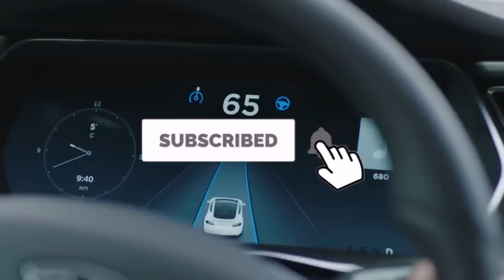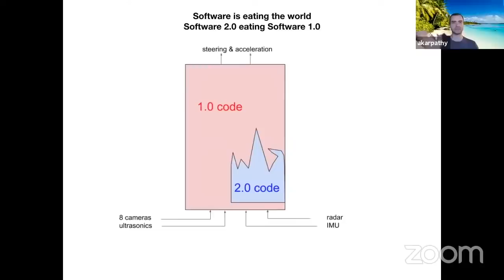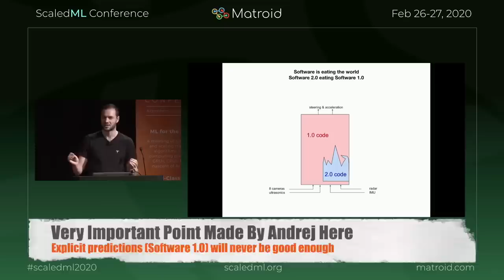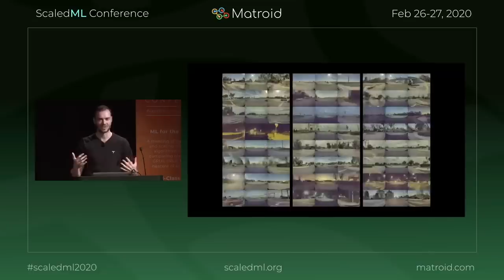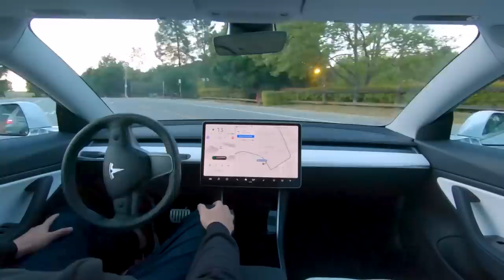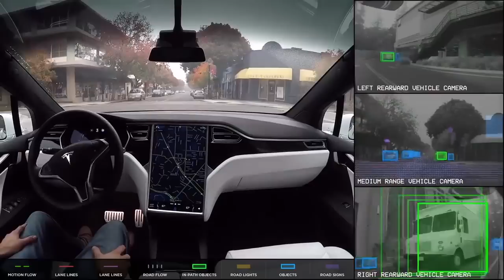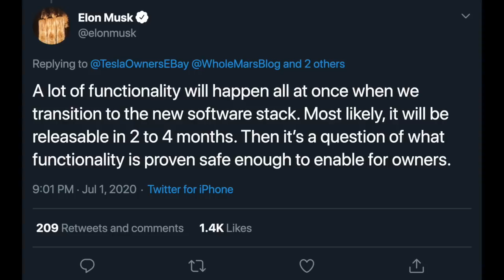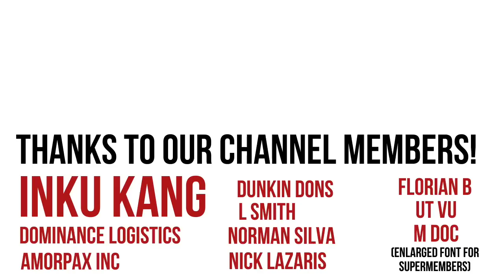HUGE Tesla Autopilot Update Coming - Level 5 Autonomy?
Elon Musk has recently stated that he is confident that Tesla will achieve full self driving by the end of 2020. In this video, I unveil Tesla's upcoming autopilot update that Elon Musk believes will allow for full autonomy.